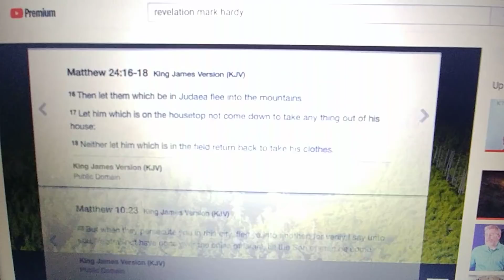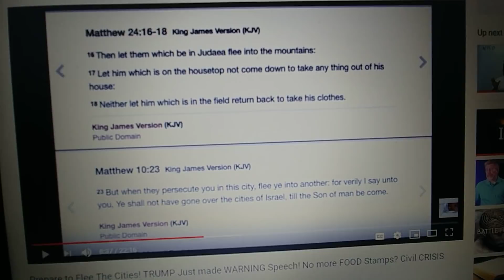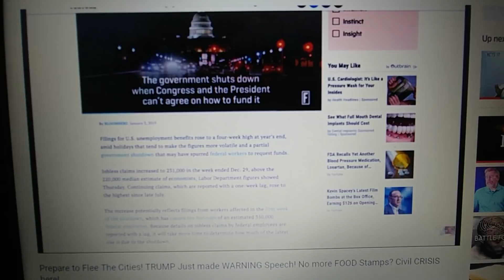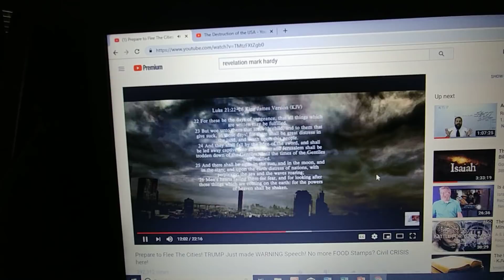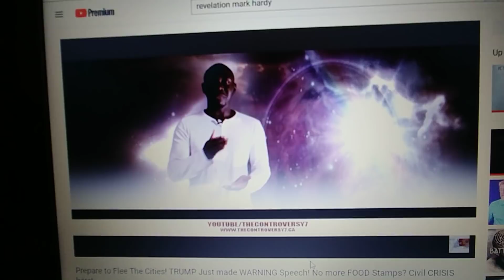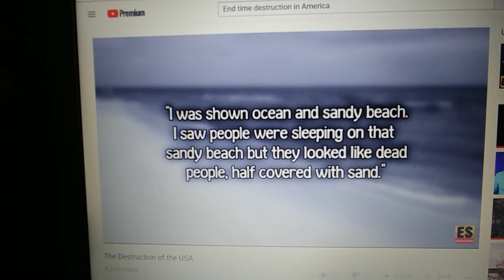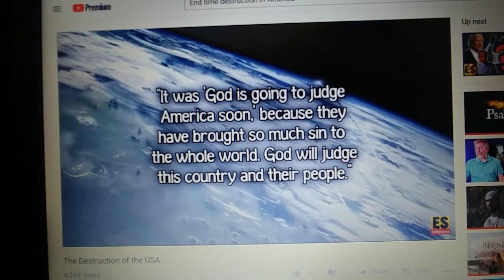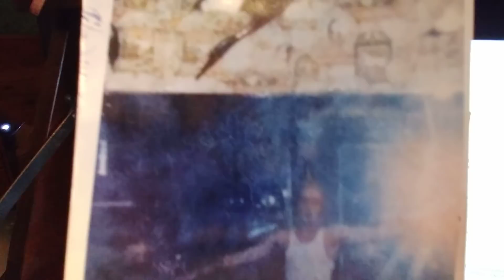Many will not be ready. Those who are alive and remain, are caught up.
Trumpet is sounding, but no one is listening?